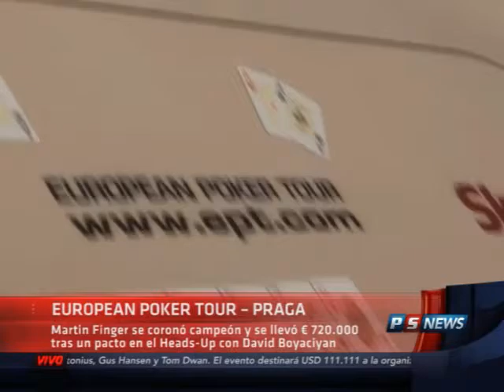PSNEWS 182 - Lunes 12/12/11 - Bloque 2